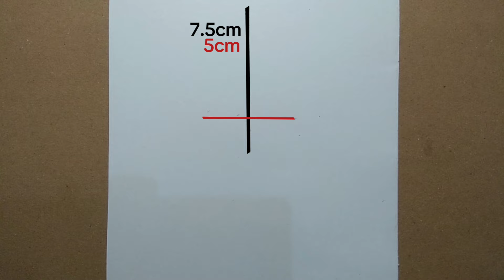how to draw cute anime girl step by step || easy drawing ideas for beginners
Tools Used :
Pencil 2B
drawing pen
( you can use any )

how to draw kawai girl anime easy
easy drawing with pencil
cute character drawing tutorial
anime drawing tutorial for beginners
easy anime character drawing
pencil drawing girl easy step by step
beautiful drawing easy girl cute